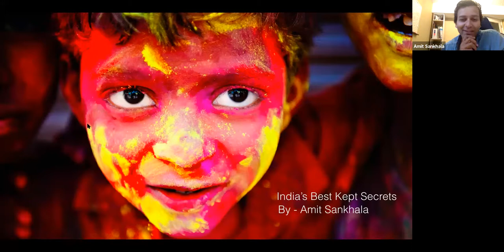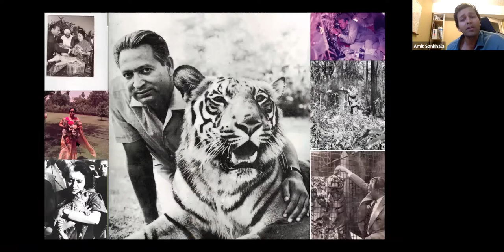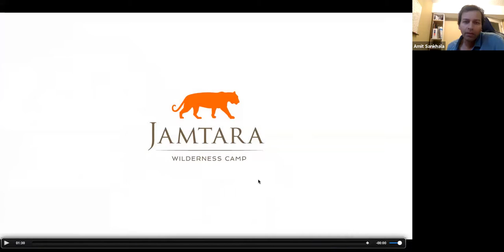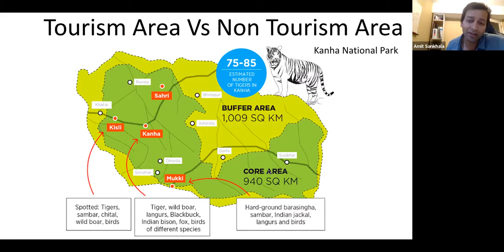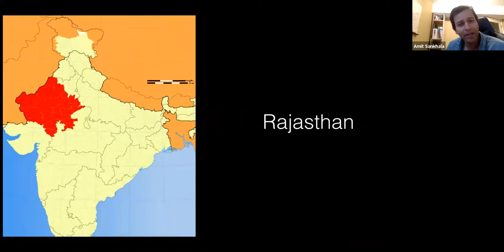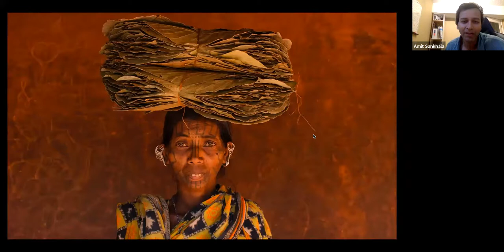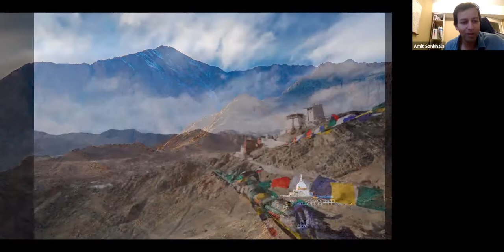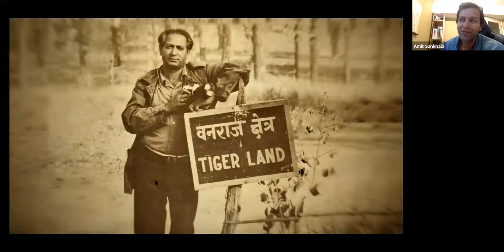Extraordinary Journeys Passports Series: India's Hidden Secrets Amit Sankhala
Wildlife advocate, tour operator, and owner of Jamtara Wilderness Camp, Amit Sankhala is an expert on all things India, and shares his insight with EJ travelers on how to best experience this beautiful, vast, and sometimes intimidating country.

Prioritizing adventures outside of the ‘Golden Triangle’, Amit shares the wonders of tourism off India’s well-traveled routes, explores wildlife and community conservation, and highlights incredible wilderness experiences from Central India’s jungles to the towering Himalayas and Hill Station town’s of the north.

As a 3rd generation conservationist, he shares his experiences working with tigers, tracking snow leopards, and taking Extraordinary Journeys travelers to the untouched corners of the Indian subcontinent.

If you are looking to plan a truly magical trip or to hear some tales from the Indian jungle, this webinar is for you!